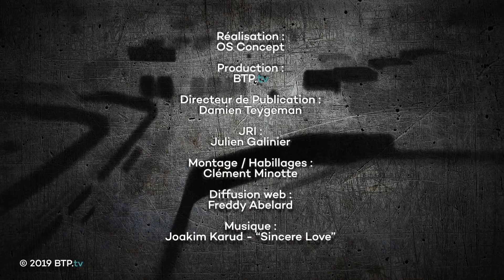Interview - David ABOUEM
Journée Expertise & Construction 2019